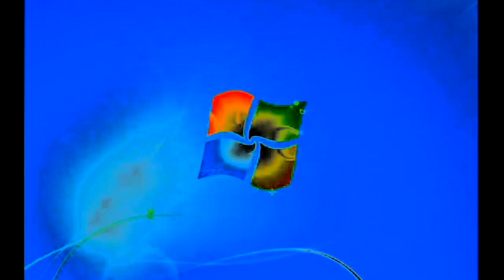Windows 7 Startup Logon NOW MY VIDEO Effects in ILMV's G Major 18 {VEGAS VERSION}